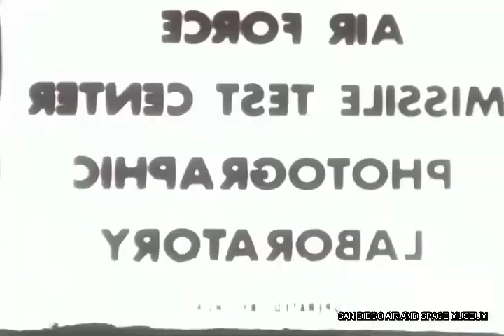HACL Film 00600 Atlas-Centaur-C LV-3C AC-3